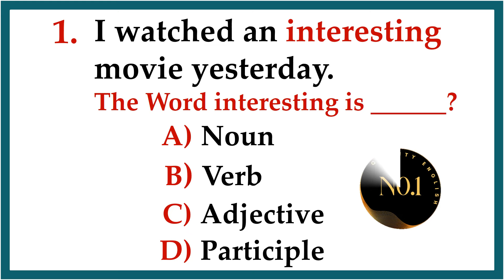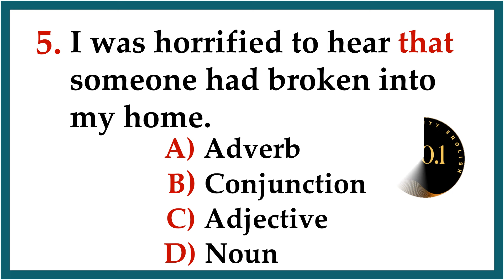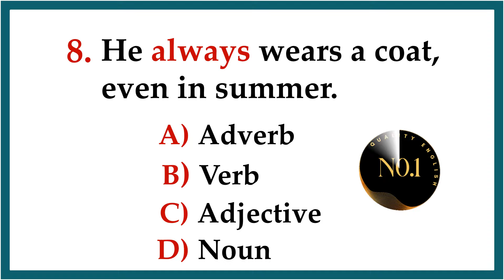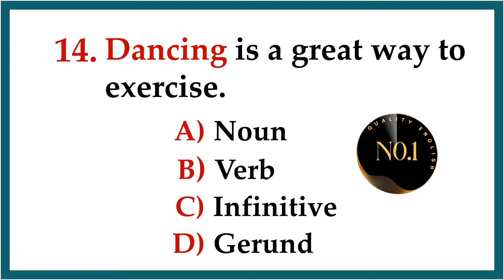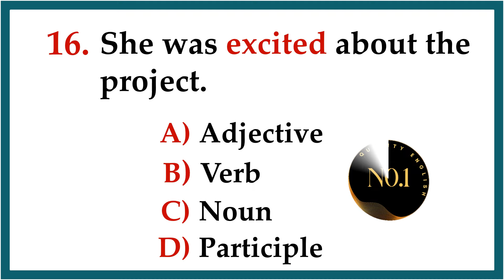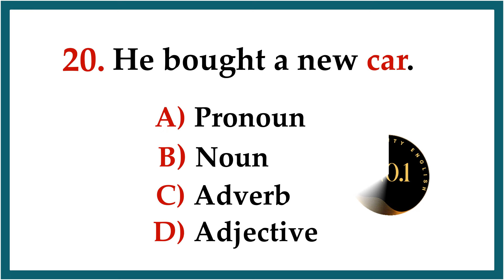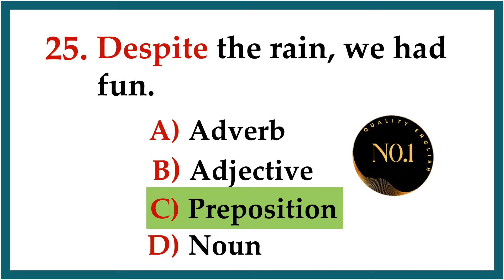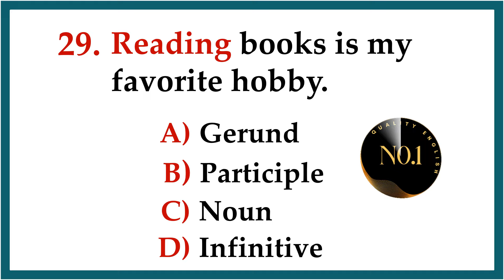The Parts Of Speech Test | 30 + Parts of Speech Practice Questions | No.1 Quality English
Identifying Parts of Speech | 30 + Parts of Speech Practice Questions | No.1 Quality English

parts of speech practice test
parts of speech quiz with answers
parts of speech test
parts of speech quiz
identify parts of speech exercise
identify parts of speech in sentences
identify the tense of the following sentences
mix quiz
quizzes
quiz game
quiz tenses
tense mcq
english test
verbs tenses
past tenses
grammar test
english lessons
english grammer
quiz english grammar
grammar practice
english grammer quiz
mixed grammar quiz
12th english grammar 2024
grammar english class 10
english grammar question
english channel for learning english
english exercises grammar exercises
grammar lessons english
english lessons
tenses 12
quiz questions
tense 12 grammar
test in english
past tense quiz
12 tenses quiz
test english
english channel
english past simple
english v1 v2 v3 words
tenses and verbs
english quiz competition
grammar questions
class 10 english tenses
verb tenses in english grammar
grammar grammar
10 english grammar
mixed tenses quiz
tense sentences
12 tenses in english grammar
right form of verbs
english exercise
35+english grammar quiz